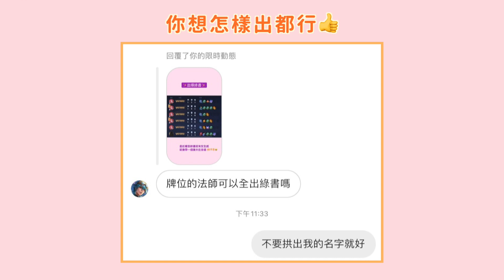【攻速爆擊流爵爵】普攻一秒傷害5664❗️不用慢慢疊毒，玩起來簡直是另一隻角色🤩🤩｜【安奈萃萃】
擅長中路輔助
最愛安奈特和愛麗絲了！
謝謝( ´▽  ˋ)